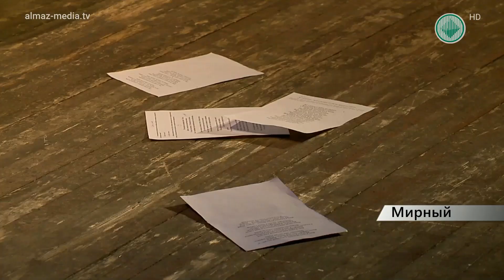Музыка нас связала. XIX молодежный фестиваль «Мирный поет о мире»